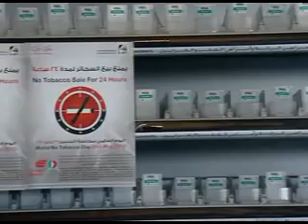ENOC's No Smoking campaign- Khadijah.flv